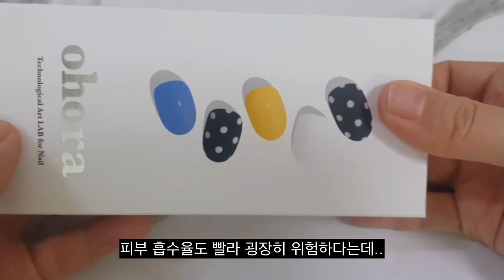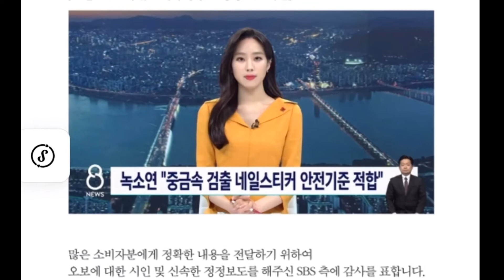오호라 데싱디바 젤네일 발암물질 논란 진실은? Korean nail 指甲油 マニキュア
지난달 네일스티커에 발암물질 기사가 나왔었는데요.
논란의 진실에 대해 알려드립니다.
똥손도 할수 있은 네일스티커 잘 붙이는 방법도 같이 올려드릴께요. 별거 아니지만 재밌게 봐 주세요.

There was an article on carcinogens in the nail stickers last month.
Let me tell you the truth of the controversy.
I'll also upload a nail sticker that you can use with your hands. It's nothing much, but please enjoy it.

上个月美甲贴出了致癌物的新闻。
告诉您争议的真相。
可以做臭手的贴好指甲贴的方法也会上传的。 虽然不是什么特别的，但希望大家喜欢。

「先月ネイルシールに発ガン物質の記事が出たんですが」。
議論の真実についてお知らせします。
運が悪いネイルシールの貼り方も一緒にアップします。 つまらないものですが、楽しんでください。